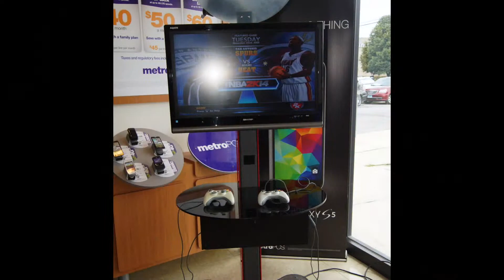2k15 CEO CHEV & TERRELL BLAIR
CEO CHEV & TERRELL BLAIR TALK ABOUT NEW 2k15 and BIGAPPLEGAMING NEW UPCOMING 2k15 TOURNAMENT